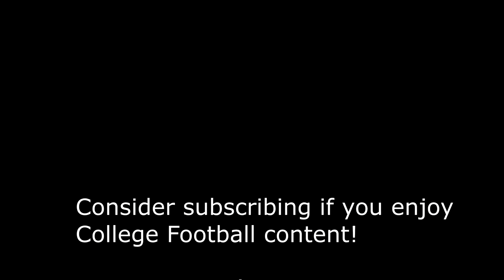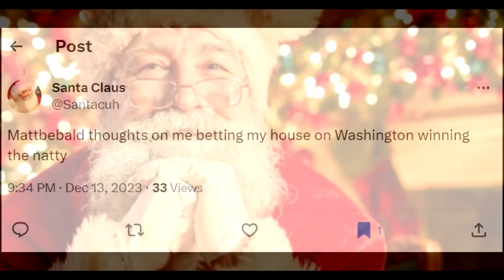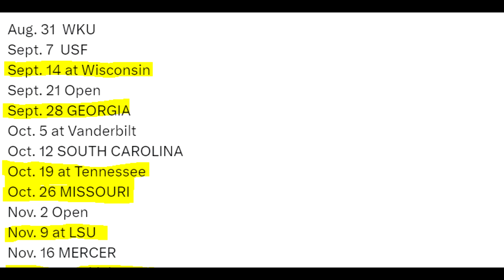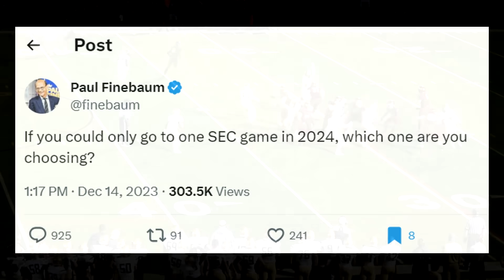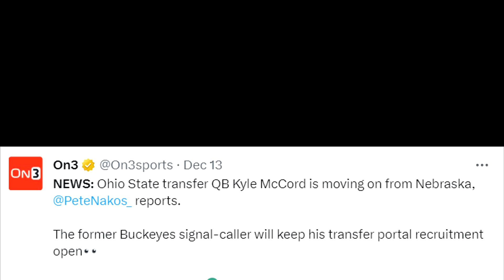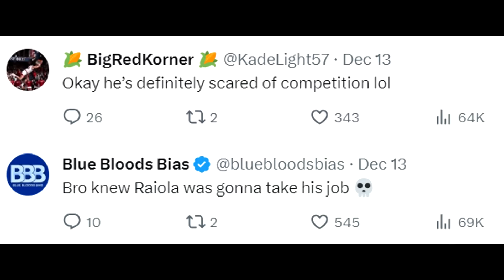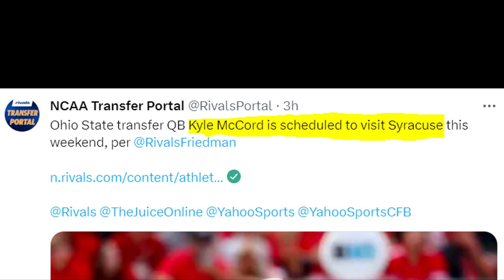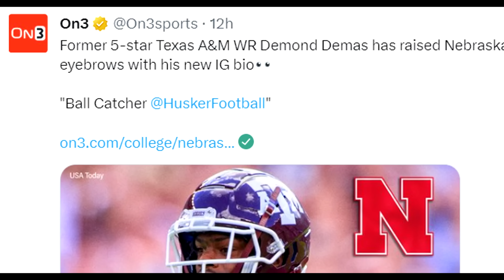Things Just Took a WILD Turn for Nebraska Football!